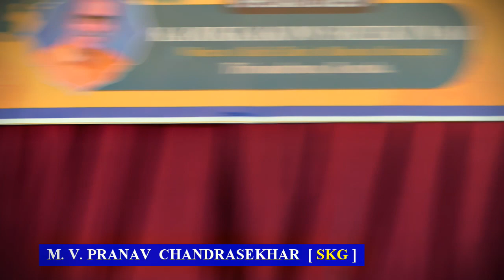ONAM CELEBRATION HIGHLIGHTS - 2023 | BEST SENIOR SECONDARY SCHOOL